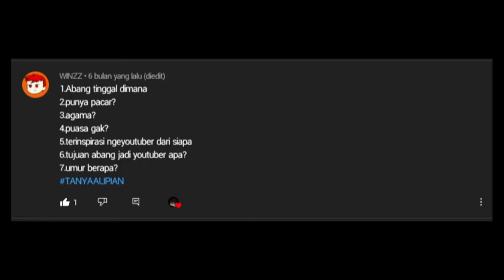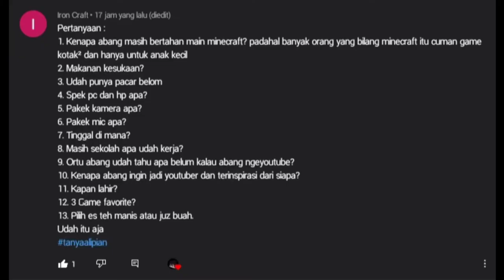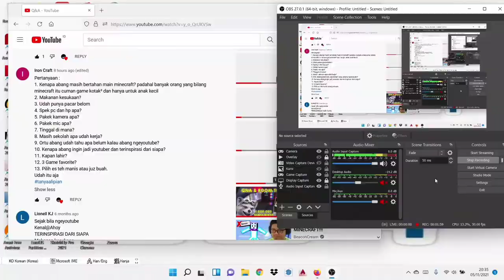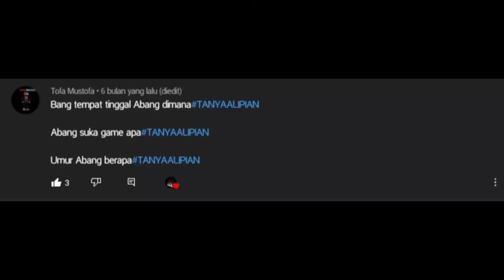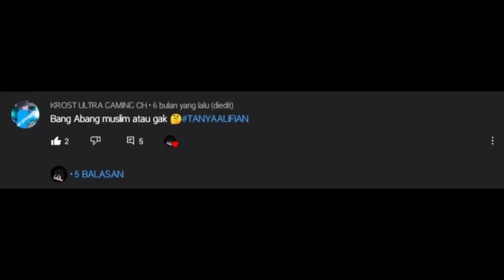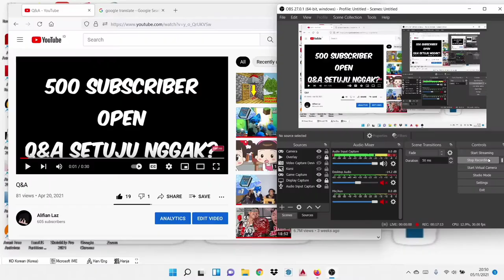TanyaAlifian #1 | Spesial 500 Subscriber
nggak tahu mau nulis apa